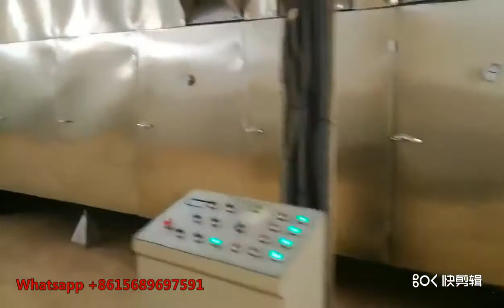fish floating pellet machine fish feed machine manufacturer automatic feed pellet machine